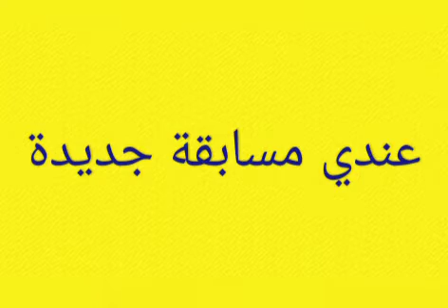مسابقة الشروط بالوصف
١ لازم تجيب لي ٥مشتركين

٢لازم تجيب ٦مشتركين

٣لازم تجيب ٨مشتركين
الجوائز:
١ راح يفوز ب٦مشتركين

٢راح يفوز ب٧مشتركين

٣راح يفوز ب٩مشتركين